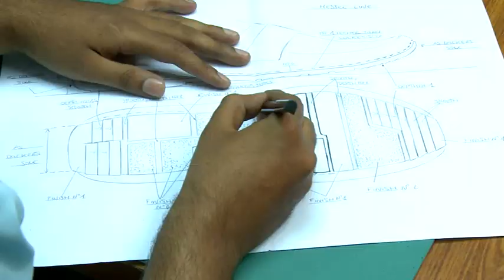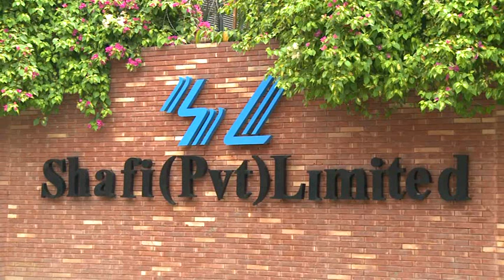Morse Code Communications | Powered By Passion | Documentary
Finding the best marketing solutions is like putting together the pieces of jigsaw puzzle. You either get it right or you don’t. Morse Code has graciously reached a stage that is direct corollary of several problem solving rounds, always with the same intensity. A bright ensemble of focused and skilled players collate within a factory of ideas & strategies to offer you a feel of that problem solving experience.